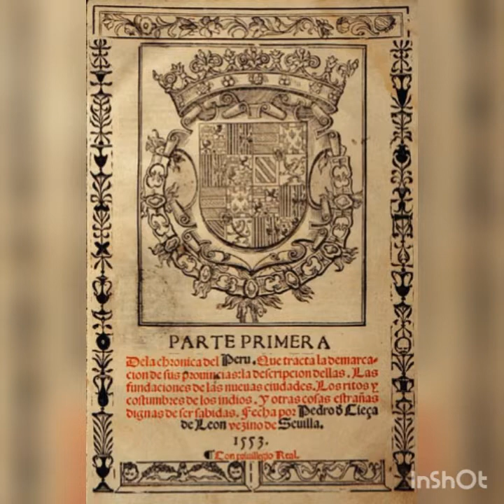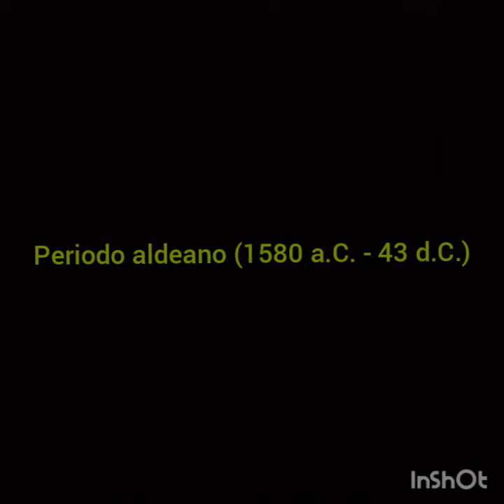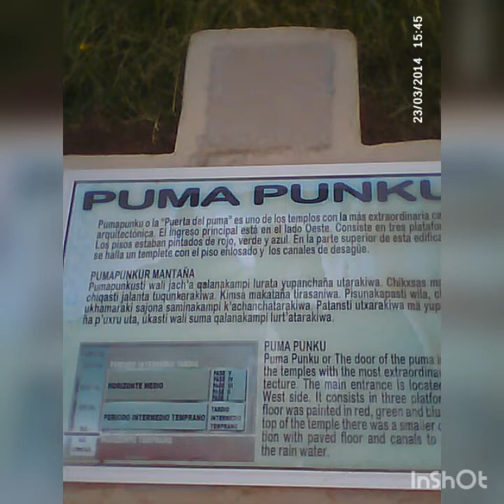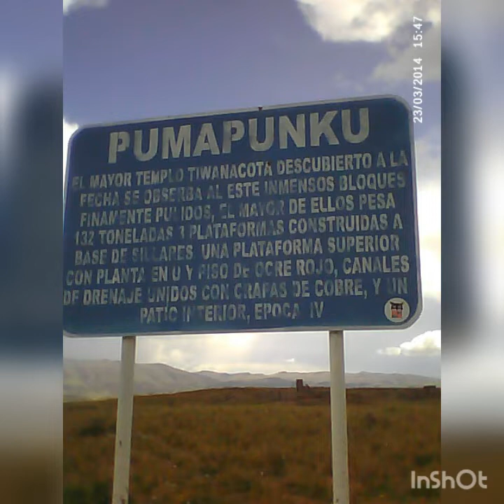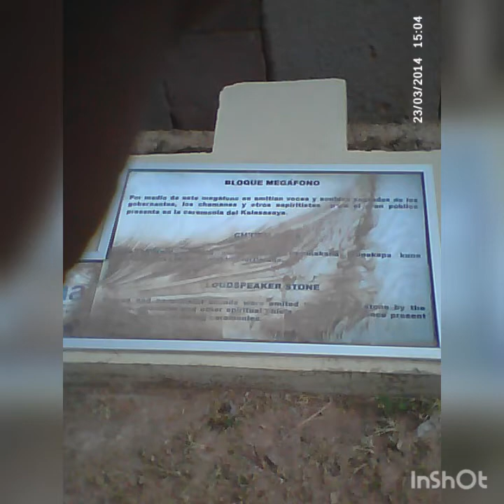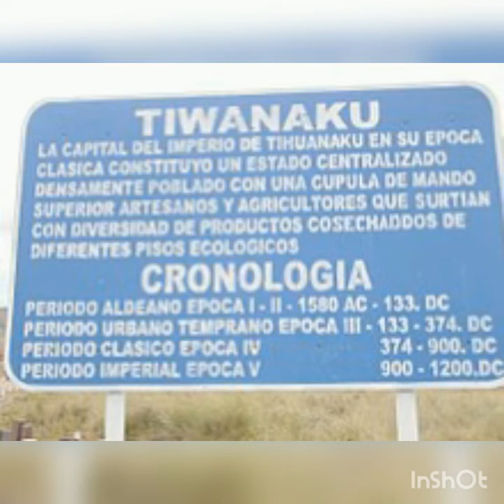Tiahuanaco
La Paz. Sábado 8 de agosto de 2020.